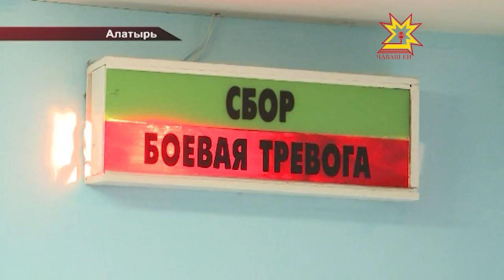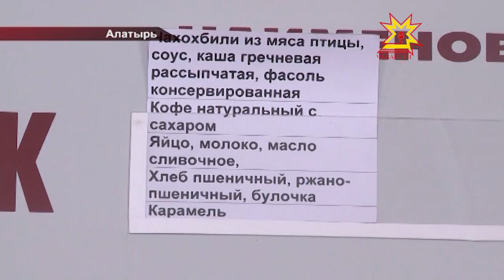Воинская часть в Алатыре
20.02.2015 Через три дня в стране будут принимать поздравления защитники Отечества. Этот праздник объединяет абсолютно всех мужчин, но профессиональным его могут назвать военные. В республике сейчас действуют две воинские части. Наша съёмочная группа отправилась в Алатырь, чтобы провести один день с молодыми солдатами.